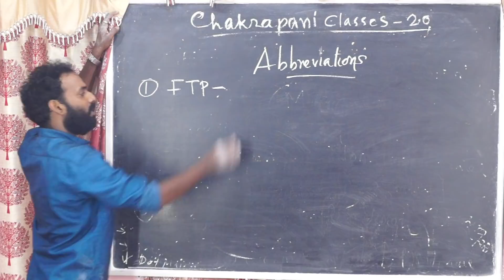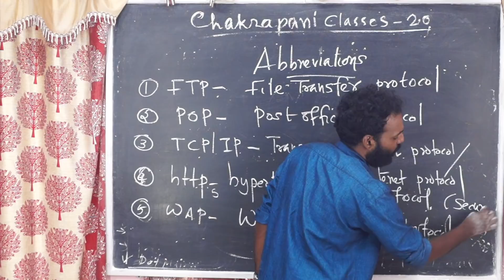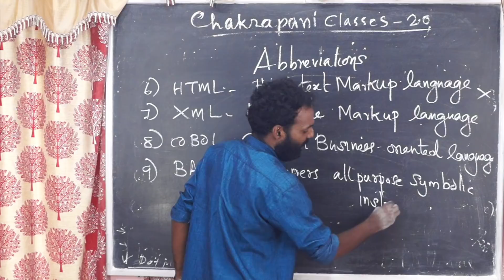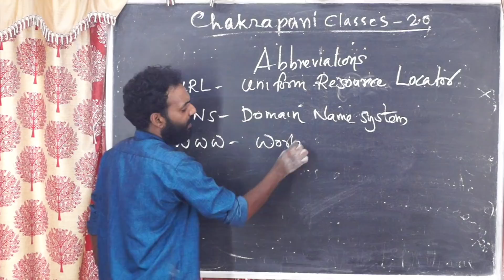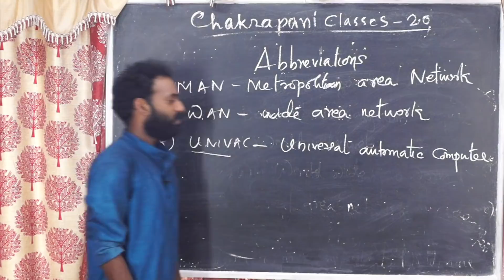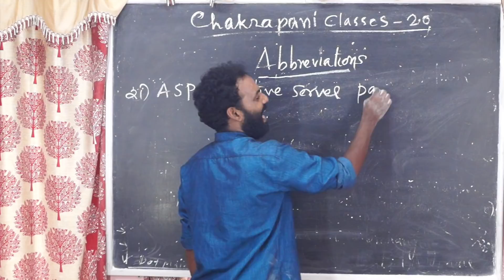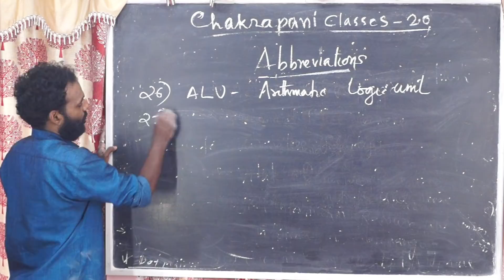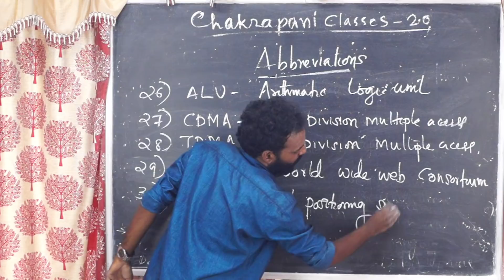ABBREVIATIONS || INFORMATION TECHNOLOGY CHAPTER 9 || KERALA PSC +2 & DEGREE LEVEL PRELIMINARY EXAM